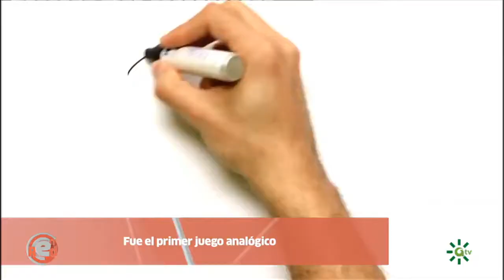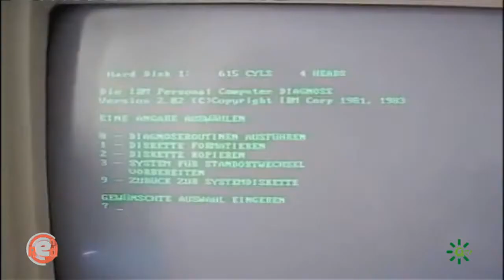Sabías que ... Fue un español quién inventó el primer juego de ordenador de la historia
En el año 1912, el ingeniero cántabro Leonardo Torres Quevedo creó el primer juego por ordenador de la historia.